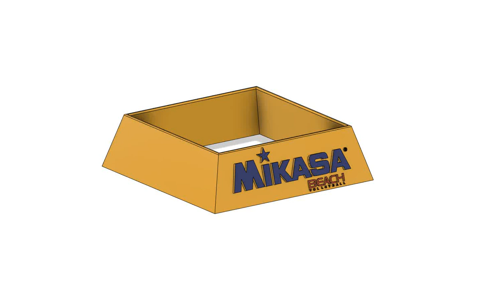Mikasa Beach Volleyball Ball Support - Pedestal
Just a short animation of the 3D printable model of a Mikasa Beach Volleyball ball pedestal realized with Autodesk Fusion360.